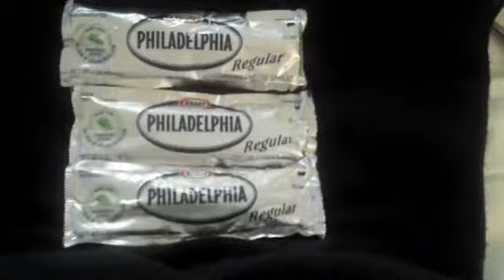Cash For Your Clothes with ask Joey Garr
Joey visits Annie Creamcheese in Las Vegas